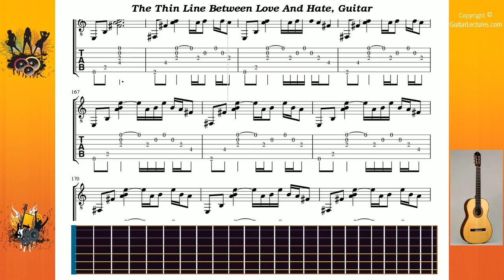The Thin Line Between Love And Hate - Iron Maiden - Guitar